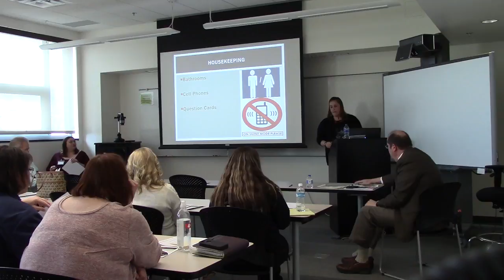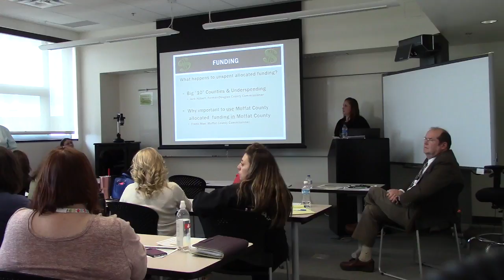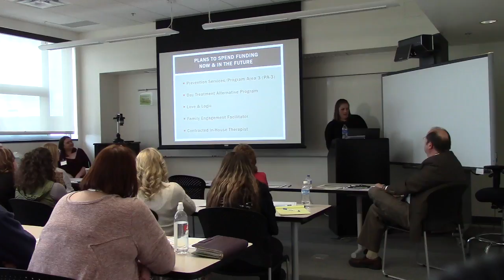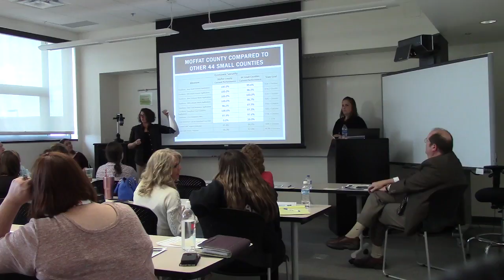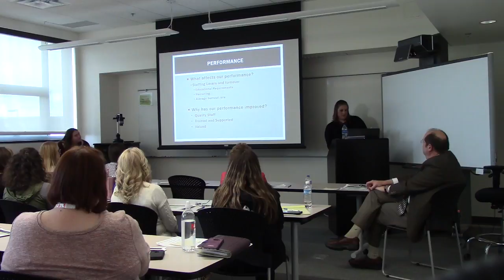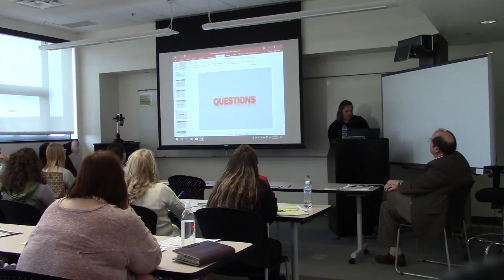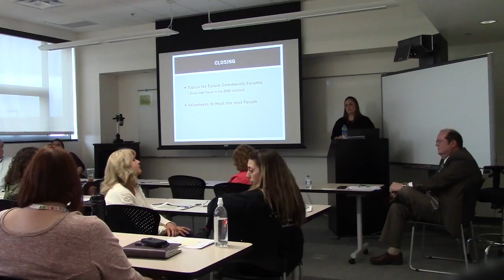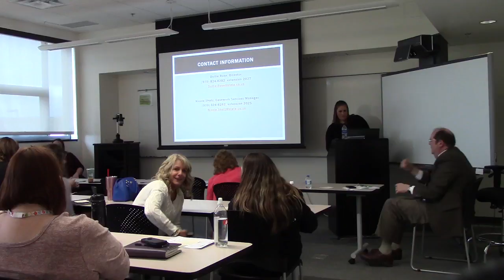11 15 17 CNCC recording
Community Forum on 11.15.17 led by Dollie Rose, Moffat County Director of Human Services and Frank Moe, Moffat County Commissioner.